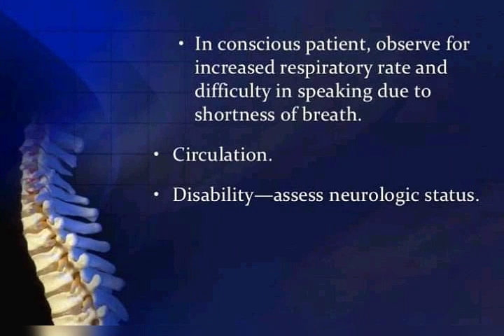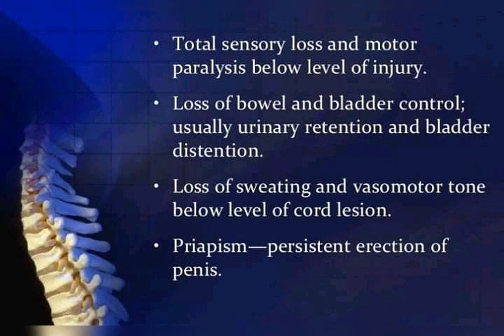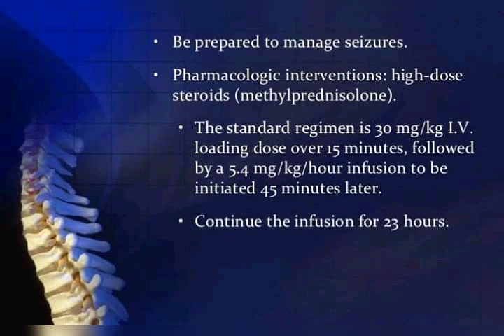Cervical spine injury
For
To motivate
Me